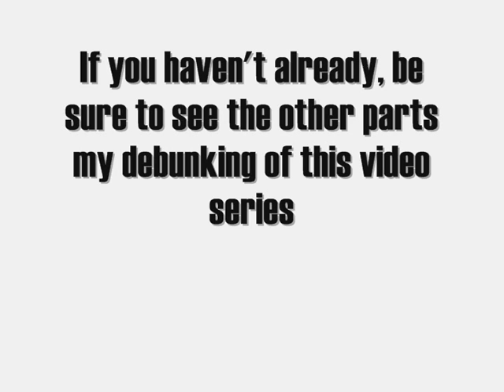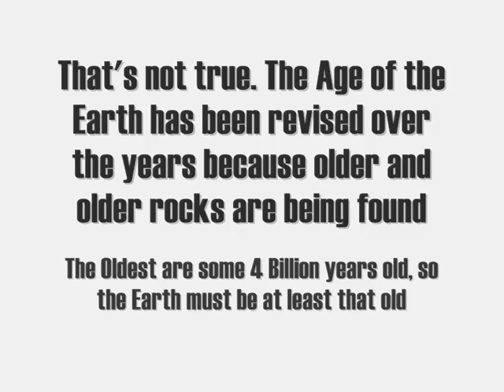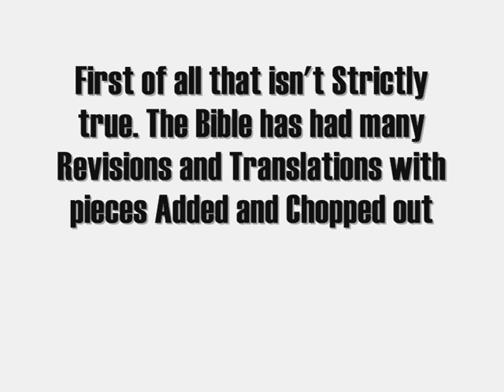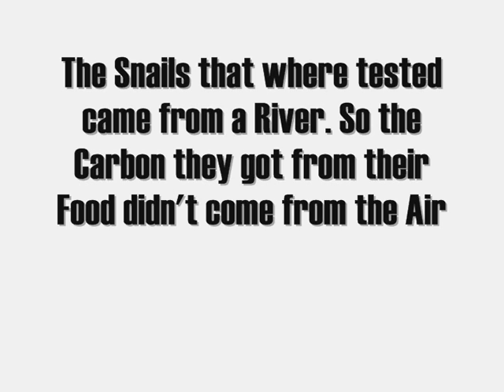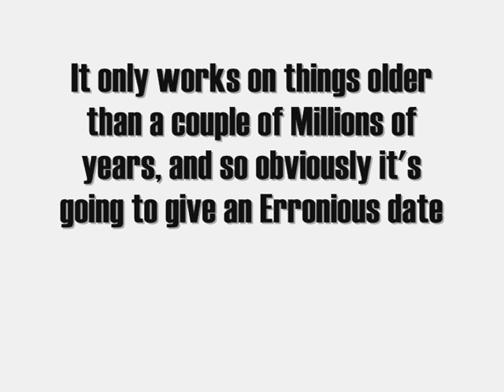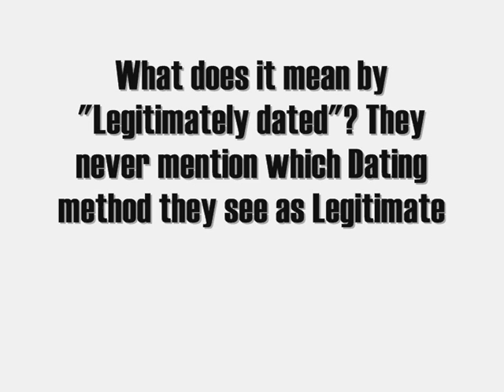Evolution vs Creation Debunked # 7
This is my reply to the Seventh part of a video series called Evolution vs Creation (that doesn't allow video reponses). This video covers the methods used to date the Earth at Billions of years old, and the so called "errors" in these tests. Original video